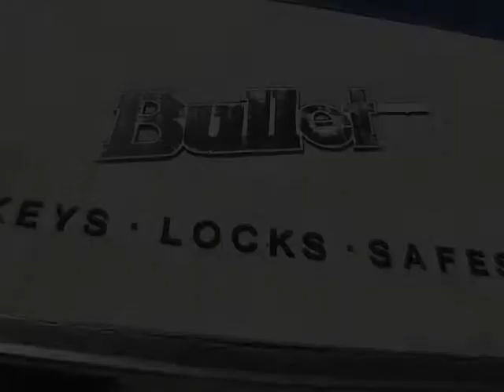Bullet Lock and Safe CO, Locksmith Commercial, Long Branch, NJ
Bullet Lock has been in the business of serving your lock and hardware needs for nearly 25 years. Our staff has many years of experience and is happy to take the time to answer your questions, giving you individualized attention and service whether y